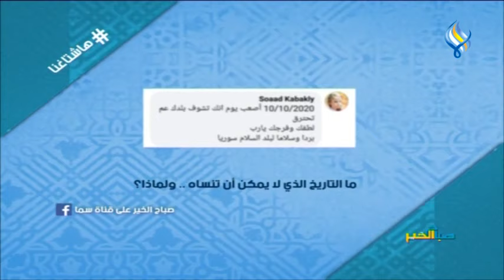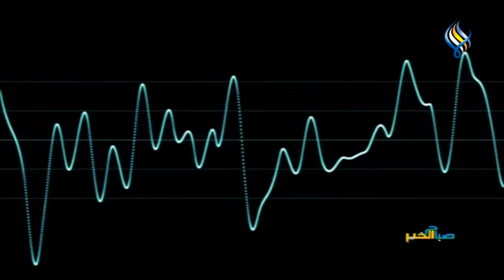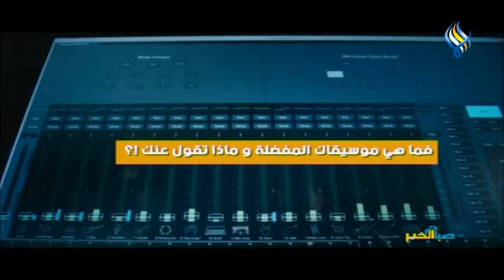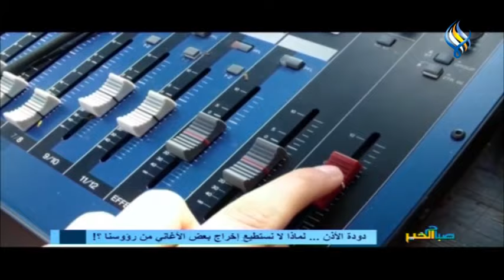قناة سما الفضائية : صباح الخير 11-10-2020